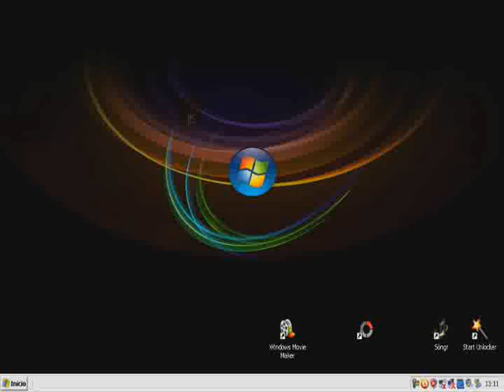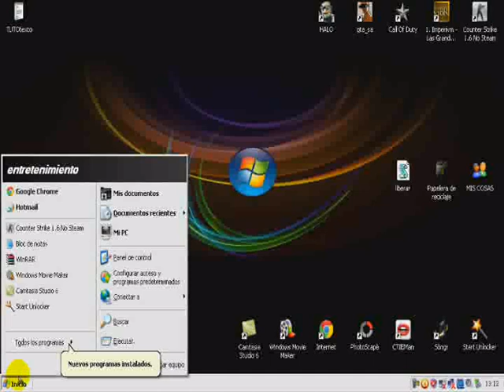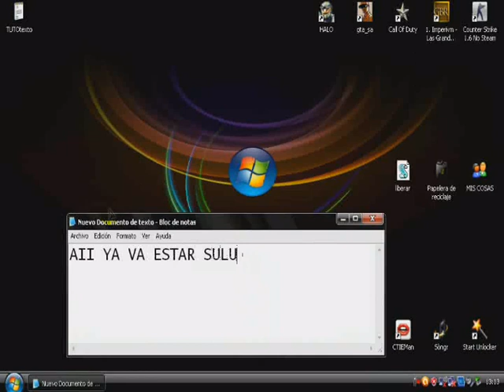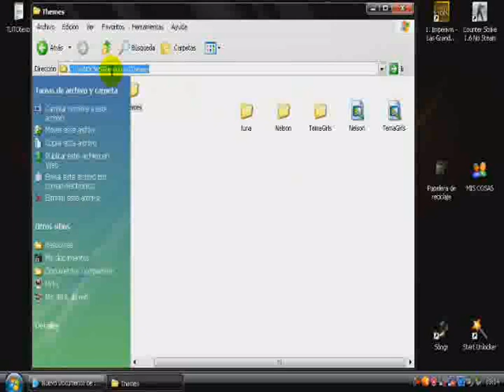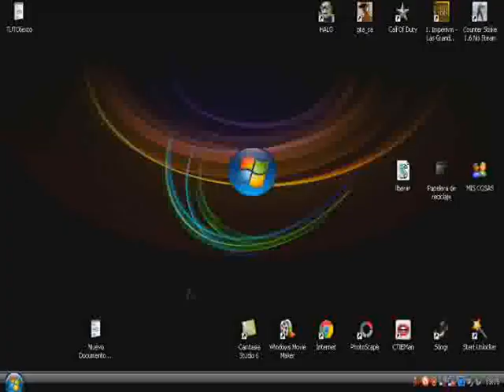Windows XP No Carga Temas Visuales? AKI LA SOLUCION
Si Tu Windows Xp No Carga Temas hace lo que yo ago en el video que seguramente lo solucionaras ! :)